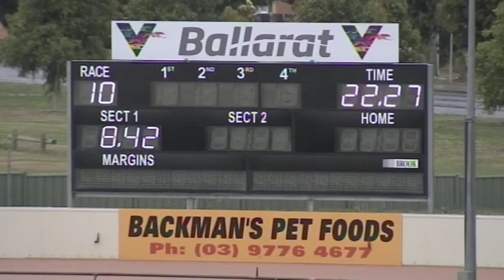BAL MON 10 FEB 20 R10